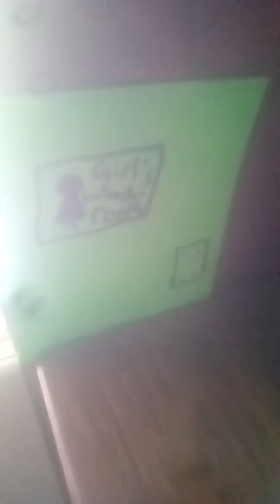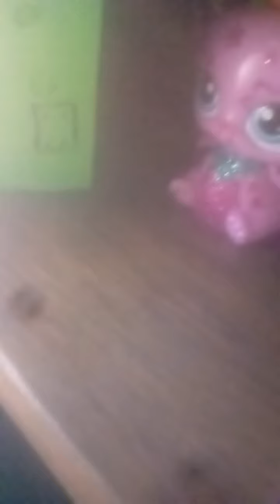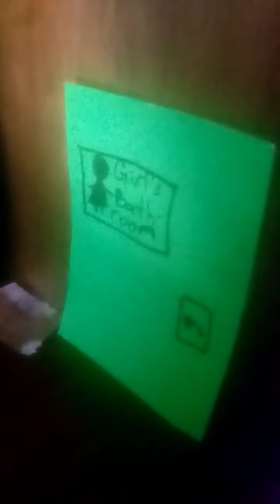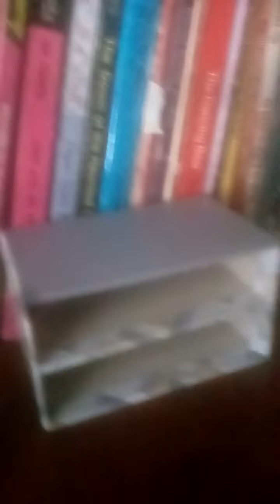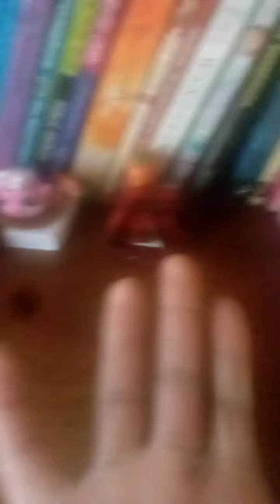BTS Guardians Crew| Rooms